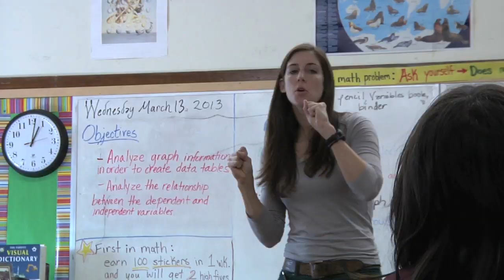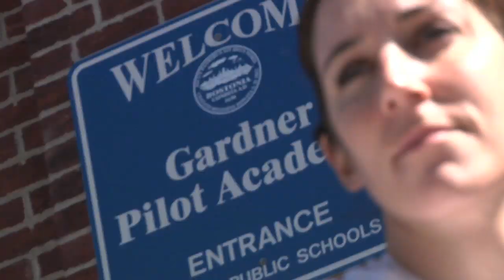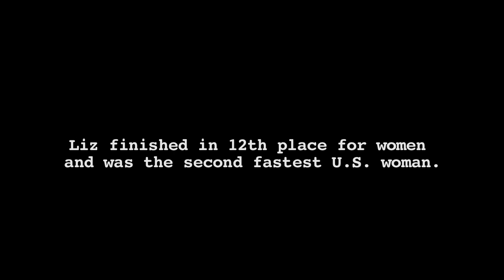Why I'm Running 150 Miles in the Sahara Desert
HGSE alum Liz Byron explains why she is running 150 miles in the Sahara desert this spring.